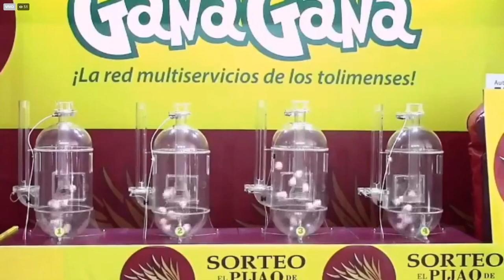Resultado EL PIJAO DE ORO del jueves 18 de noviembre del 2021 ✅🥇🔥💰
Hola buenas tardes, te presentamos los resultados de las loterías y chances en Colombia, vamos con el Resultados del Chance Pijao de Oro del jueves 18 de noviembre de 2021.